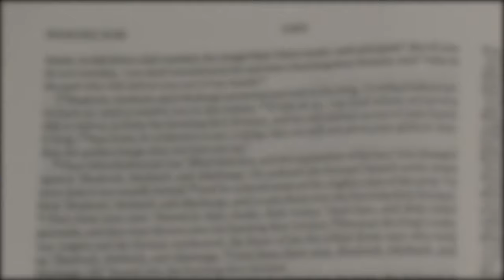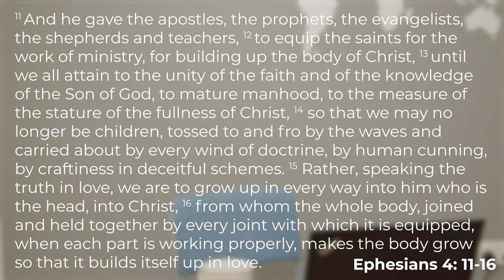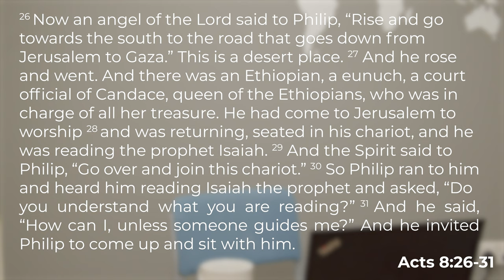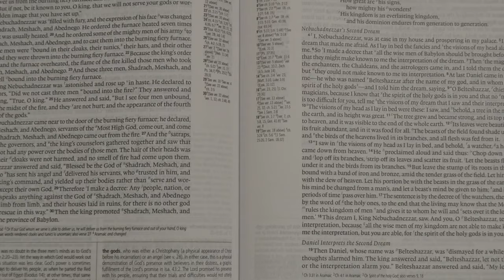Focus: Five Fold Ministry - Evangelist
Tom Simmons concludes our series on the Five fold ministries looking at the role of evangelists in the New Testament church and in the local church.